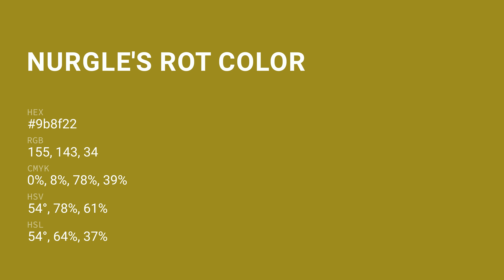Nurgle's Rot color 9b8f22 hex color - Yellow color - Cool color 9b8f22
What color is Nurgle's Rot ? 9b8f22 hex color - Yellow color - Cool color 9b8f22

Hex 9b8f22 Color Code is also known as Nurgle's Rot color.

Hex 9b8f22 Color code in RGB color code model is created after adding 60.78% red color, 56.08% green color and 13.33% blue color.
Hex 9b8f22 Color code in CMYK color (process color) code model is generated after subtraction of 0% cyan, 7% magenta, 78% yellow and 39% black.